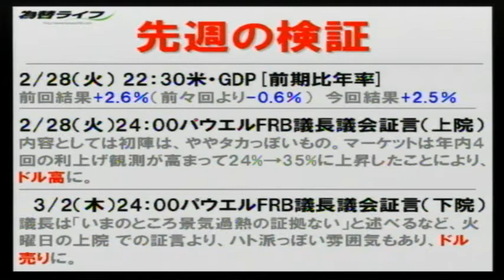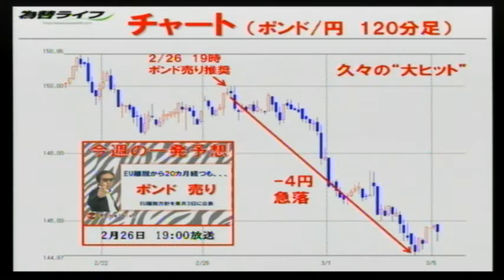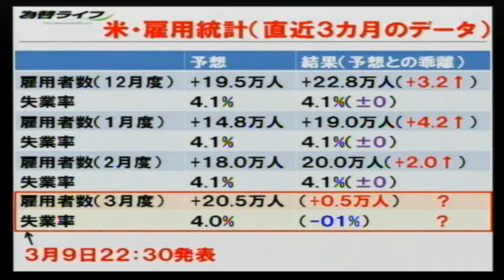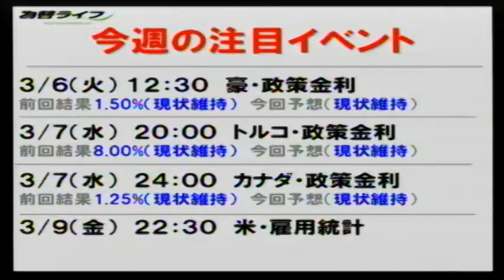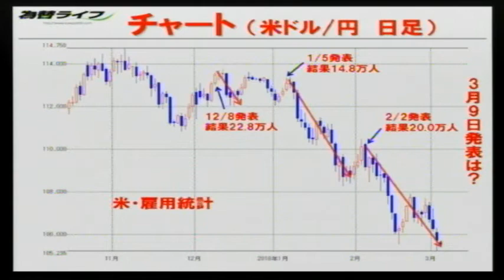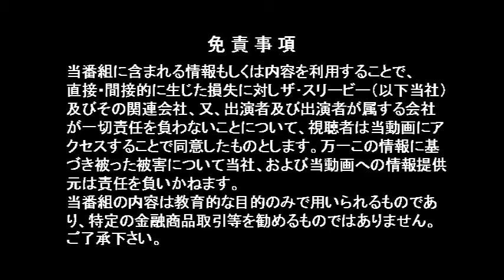【FX初心者必見】ちょいワル先生の今週の一発予想！(2018/3/5放送)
【出演】
末永 未那斗(岡安商事 アナリスト)
芳賀 祐希（岡安商事 為替アナリスト）